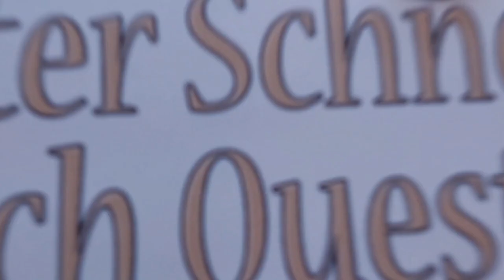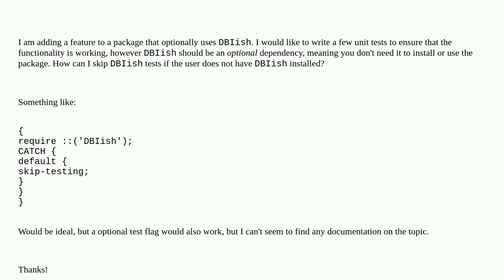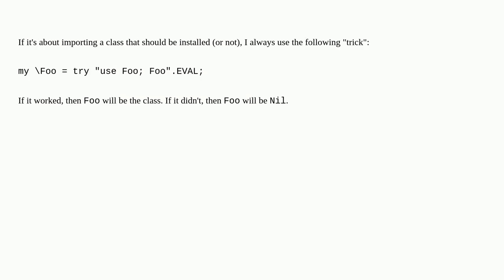How to make a Raku test optional if a module is not installed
A special thanks goes out to the community

  raku